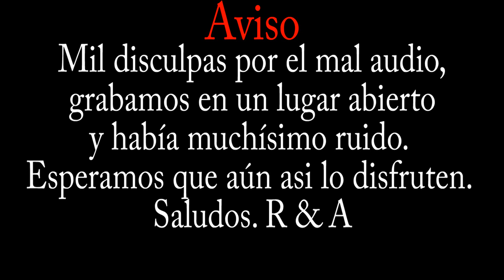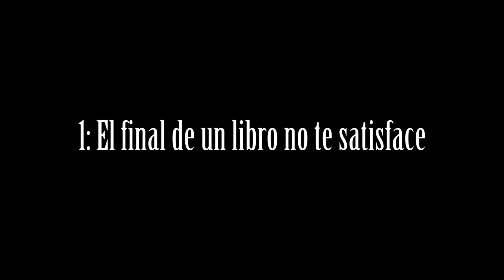Booktag - Reacciona ft Letras Infinitas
⇨⇨⇨⇨HEY! ESTOY ABAJO!  ⇦⇦